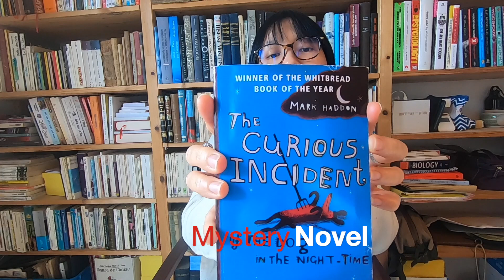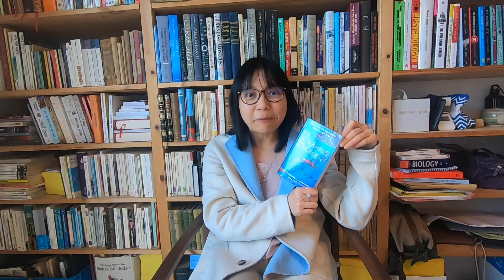Review Sách Tiếng Anh - Học Tiếng Anh Qua Sách - Book Review - The Curious Incident of the Dog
Video này mình review một cuốn sách kể về cuộc sống xung quanh của một cậu bé bị một căn bệnh mà được xã hội đặt cho một cái tên là "tự kỉ".

Tự kỷ là một chứng rối loạn phát triển. No kéo dài suốt đời, ảnh hưởng đến cách một người giao tiếp và liên quan đến người khác và cách họ trải nghiệm thế giới xung quanh.

Người tự kỷ nhìn, nghe và cảm nhận thế giới khác với người khác. Nếu bạn bị tự kỷ, bạn bị tự kỷ suốt đời; tự kỷ không phải là một căn bệnh và không thể được chữa khỏi. Thông thường moi người cảm thấy "tự kỷ" là một khía cạnh tính cách của họ.